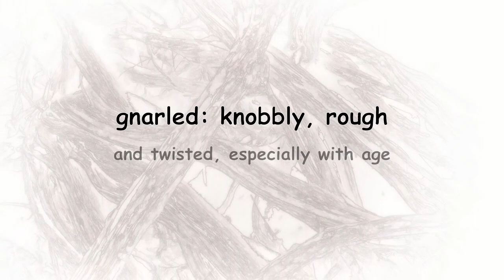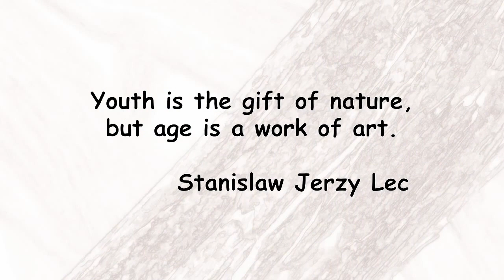Old Eastern White Cedar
A gnarled, knobbly, rough and twisted old Eastern White Cedar (Thuja occidentalis) seen along the Speed River Trail near Guelph Ontario Canada. Fiddler Zachariah Hickman accompanies, performing “Leaning on the Everlasting Arms.”